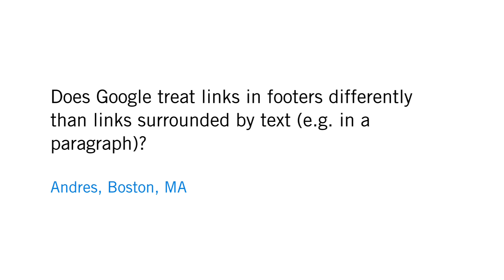Are links in footers treated differently than paragraph links?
Andres from Boston, MA asks:

"Does Google treat links in footers differently than links surrounded by text (e.g. in a paragraph)?"

This video is part of a "Grab Bag" series in which Matt Cutts, head of Google's webspam team, answers questions from users. We're not currently taking new video questions, so your best bet for getting an answer about webmaster-related search issues is to head to our help forum